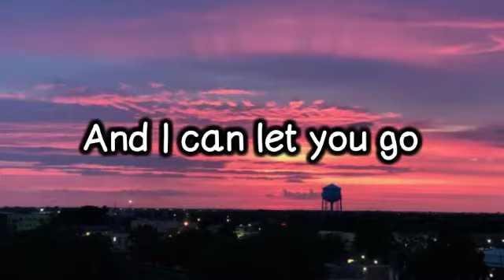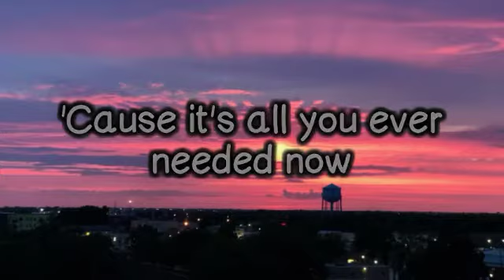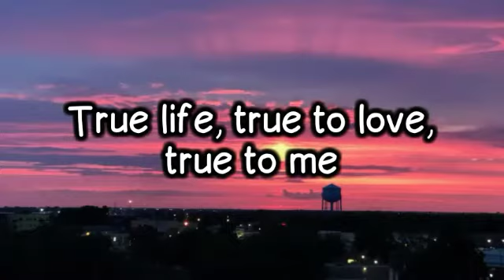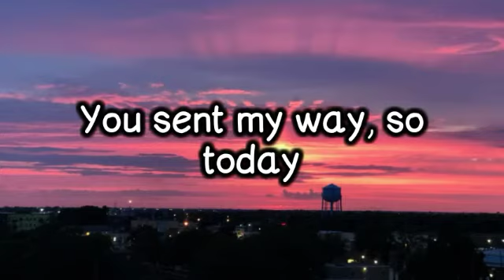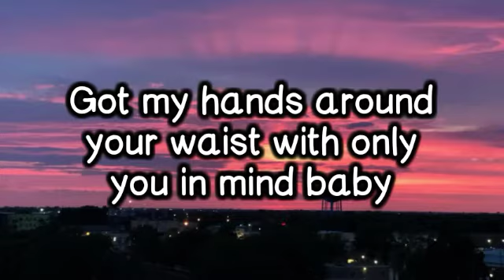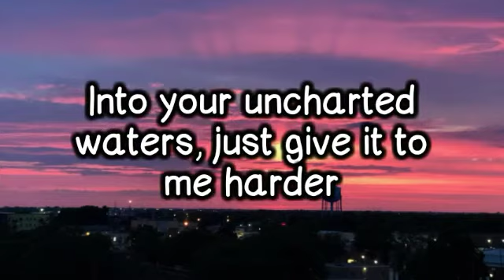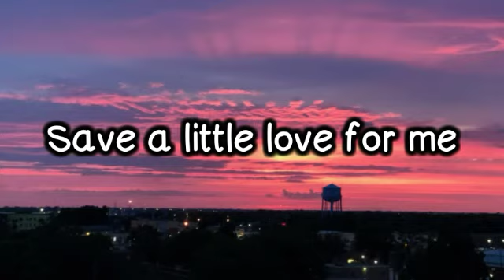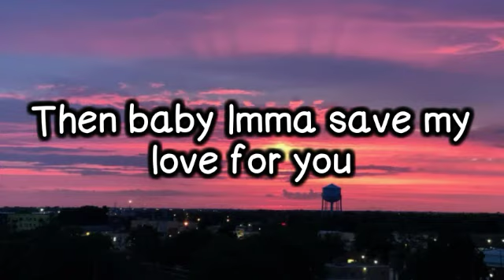Joseph Vincent - Save my Love Lyrics🎵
🎵Joseph Vincent - Save my love (offical video)